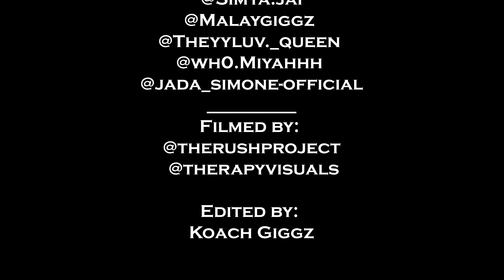Spice, Sean Paul, Shaggy - Go Down Deh | KUTTNUP Music Video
SONG:
GO DOWN DEH

Artist
SPICE
SEAN PAUL
SHAGGY

Directed by:
koach Giggz

Choreo by:
Koach Giggz

Edited by:
Koach Giggz

Location: JULIAS ON BROADWAY 300 Broadway E, Seattle, WA 98102

THANK YOU TO OUR KUTT’N’UP PARENTS